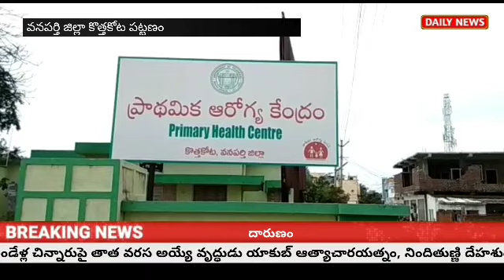రెండేళ్ల చిన్నారి పై అత్యాచారయత్నం.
వనపర్తి జిల్లా.. కొత్తకోట పట్టణంలో దారుణం చోటు చేసుకున్నది రెండేళ్ల చిన్నారుపై తాత వరస అయ్యే వృద్ధుడు యాకుబ్ ఆత్యాచారయత్నం  హాస్పిటల్ తరలింపు.నిందితుడు యాకుబ్ ను అదుపులోకి తీసుకొని పోలీస్ స్టేషన్కు తరలించారు. నిందితుడు యాకుబ్ నాగర్ కర్నూలు పట్టణానికి చెందిన వాడు.కొత్తకోటకు చెందిన మణెమ్మ కు కొన్ని సవత్సరా ల క్రితం పరిచయం ఏర్పడింది. తరుచు కొత్తకోటలోని బిసి హాస్టల్ సమీపంలోఎస్సి కాలనిలో నివాసమున్న మణెమ్మ ఇంటికి తరుచుగా వస్తుండేవాడు.మన్నెమ్మ చిన్నకూతురు పుష్పలత రెండు సంవత్సరాల పాపను యాకూబ్ ను చూసుకొమ్మని బయటికి వెళ్లారు.నిందితుడు నిన్న పాపను పొదల్లోకి తీసుకెళ్లినప్పుడు స్థానికులు దేవశుద్ధి చేసి, పోలీసులకు అప్పగించారు.పోలీసులు విచారణ చేపట్టారు.